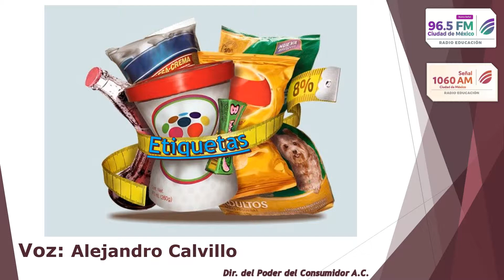Obesidad, Multinacionales y etiquetado de alimentos. Noticiarios Pulso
Entrevista a Alejandro Calvillo, director del Poder del Consumidor A.C. para Radio Educación sobre la advertencia de que Coca Cola, Bimbo, PepsiCo y Nestlé, ya cabildean con integrantes del Congreso de la Unión para evitar nuevas regulaciones con etiquetado de advertencia sobre las altas concentraciones de azúcar, grasas y sal  en la mayoría de refrescos y golosinas. Noticiarios Pulso 96.5 FM y 1060 AM  Radio Educación.

México.